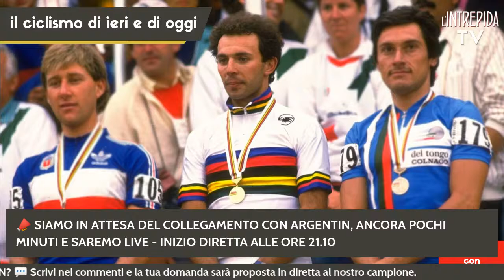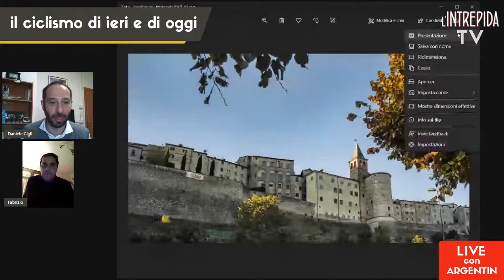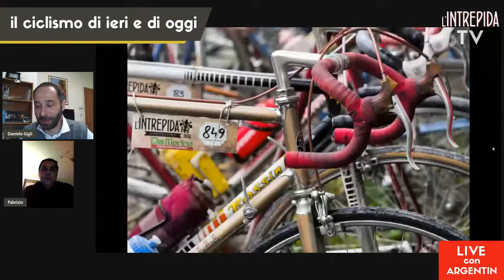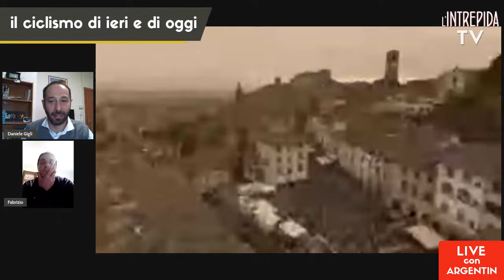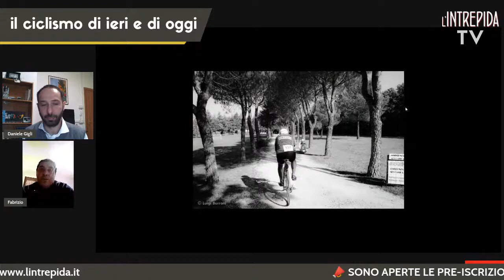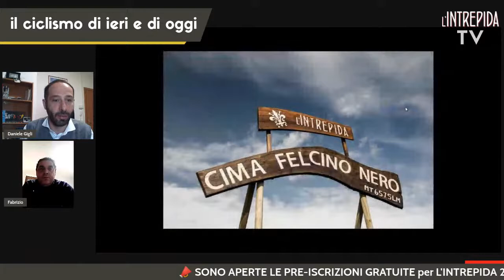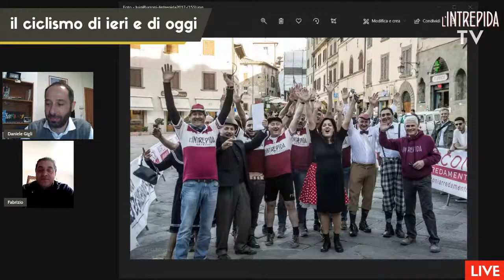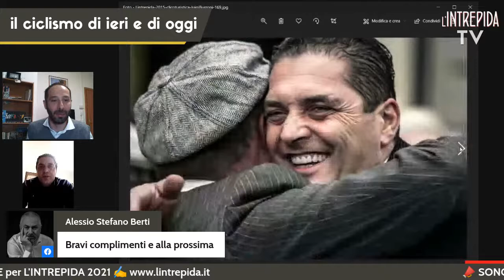Il ciclismo di ieri e di oggi: Moreno ARGENTIN | L'Intrepida TV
Il ciclismo di ieri e di oggi, una bella chiacchierata su L'Intrepida e sul ciclismo 🚴‍♂️ con il nostro presidente Fabrizio Graziotti. Purtroppo l'intervista con Moreno Argentin è saltata a causa di suoi impegni improrogabili, ma abbiamo comunque passato una bellissima serata parlando dello sport che amiamo! ❤️🚴‍♀️

Grazie a tutti coloro che ci hanno seguito e che hanno interagito durante la diretta. Appuntamento alla settimana prossima... 📺 restate sintonizzati!

Buona visione!!​
— Staff L'Intrepida Cicloturistica d'Epoca ​
• Presentatore e Autore: 𝐷𝑎𝑛𝑖𝑒𝑙𝑒 𝐺𝑖𝑔𝑙𝑖 ​
• Ospiti: 𝐹𝑎𝑏𝑟𝑖𝑧𝑖𝑜 𝐺𝑟𝑎𝑧𝑖𝑜𝑡𝑡𝑖, 𝑀̵𝑜̵𝑟̵𝑒̵𝑛̵𝑜̵ ̵𝐴̵𝑟̵𝑔̵𝑒̵𝑛̵𝑡̵𝑖̵𝑛̵
• Regia: 𝑀𝑎𝑡𝑡𝑒𝑜 𝐶𝑎𝑟𝑙𝑒𝑡𝑡𝑖 ​
• Aiuto regia: 𝑀𝑎𝑠𝑠𝑖𝑚𝑖𝑙𝑖𝑎𝑛𝑜 𝐵𝑟𝑢𝑛𝑖 ​
• Grafica: 𝑀𝑎𝑡𝑡𝑒𝑜 𝐶𝑎𝑟𝑙𝑒𝑡𝑡𝑖 ​
• Coordinamento: 𝐹𝑎𝑏𝑟𝑖𝑧𝑖𝑜 𝐺𝑟𝑎𝑧𝑖𝑜𝑡𝑡𝑖 ​
𝐸' 𝑐𝑜𝑛𝑠𝑒𝑛𝑡𝑖𝑡𝑎 𝑙𝑎 𝑐𝑜𝑛𝑑𝑖𝑣𝑖𝑠𝑖𝑜𝑛𝑒, 𝑠𝑢 𝑠𝑖𝑡𝑖 𝑊𝑒𝑏 𝑜 𝑐𝑎𝑛𝑎𝑙𝑖 𝑆𝑜𝑐𝑖𝑎𝑙, 𝑑𝑒𝑖 𝑣𝑖𝑑𝑒𝑜 𝑜𝑟𝑖𝑔𝑖𝑛𝑎𝑙𝑖 𝑑𝑒𝑙𝑙𝑒 𝑝𝑢𝑛𝑡𝑎𝑡𝑒 𝑠𝑒𝑛𝑧𝑎 𝑎𝑙𝑐𝑢𝑛𝑎 𝑎𝑙𝑡𝑒𝑟𝑎𝑧𝑖𝑜𝑛𝑒. 𝐸' 𝑣𝑖𝑒𝑡𝑎𝑡𝑎 𝑙𝑎 𝑐𝑜𝑝𝑖𝑎 𝑒 𝑙𝑎 𝑟𝑖𝑝𝑟𝑜𝑑𝑢𝑧𝑖𝑜𝑛𝑒 𝑑𝑒𝑖 𝑐𝑜𝑛𝑡𝑒𝑛𝑢𝑡𝑖 𝑒 𝑖𝑚𝑚𝑎𝑔𝑖𝑛𝑖 𝑖𝑛 𝑞𝑢𝑎𝑙𝑠𝑖𝑎𝑠𝑖 𝑓𝑜𝑟𝑚𝑎. 𝐸' 𝑣𝑖𝑒𝑡𝑎𝑡𝑎 𝑙𝑎 𝑟𝑒𝑑𝑖𝑠𝑡𝑟𝑖𝑏𝑢𝑧𝑖𝑜𝑛𝑒 𝑒 𝑙𝑎 𝑝𝑢𝑏𝑏𝑙𝑖𝑐𝑎𝑧𝑖𝑜𝑛𝑒 𝑑𝑒𝑖 𝑐𝑜𝑛𝑡𝑒𝑛𝑢𝑡𝑖 𝑒 𝑖𝑚𝑚𝑎𝑔𝑖𝑛𝑖 𝑠𝑢 𝑐𝑎𝑛𝑎𝑙𝑖 𝑇𝑉 𝑛𝑜𝑛 𝑎𝑢𝑡𝑜𝑟𝑖𝑧𝑧𝑎𝑡𝑎 𝑒𝑠𝑝𝑟𝑒𝑠𝑠𝑎𝑚𝑒𝑛𝑡𝑒 𝑑𝑎𝑙𝑙'𝑎𝑢𝑡𝑜𝑟𝑒.